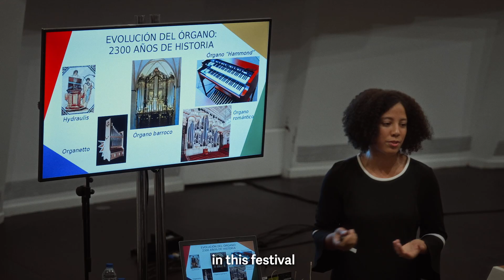Tenerife Viola Masterclass 2023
Tenerife, Spain

Nobuko Imai
Garth Knox
Timothy Ridout
Macarena Pesutic